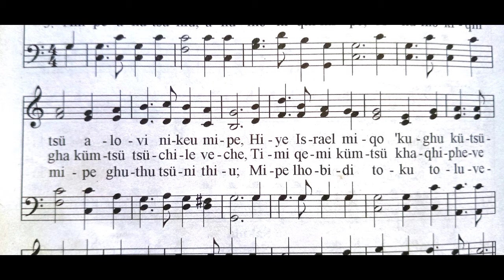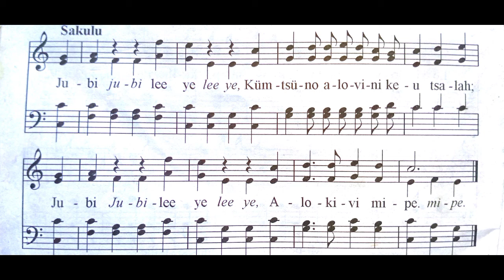jubilee mipe(Jubilee year) hymn acappella